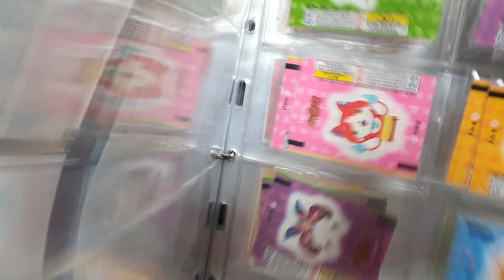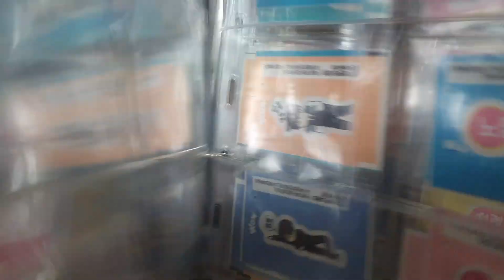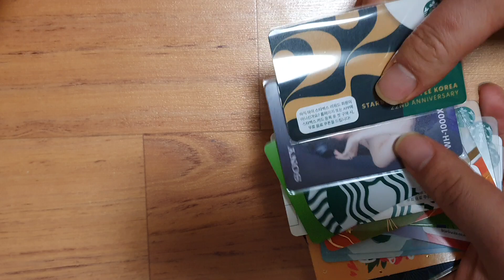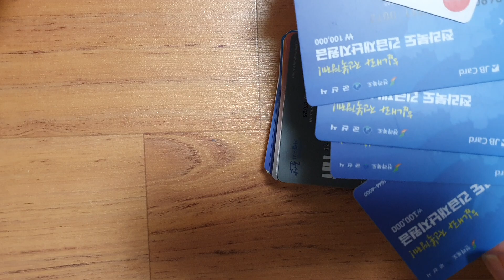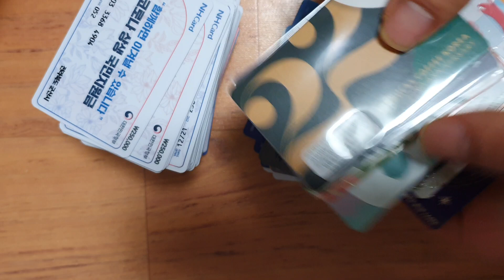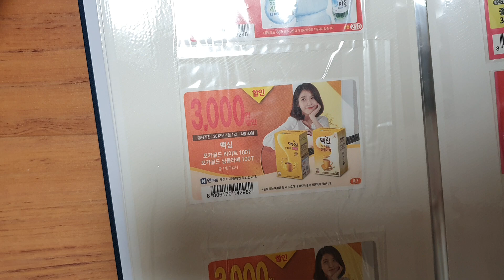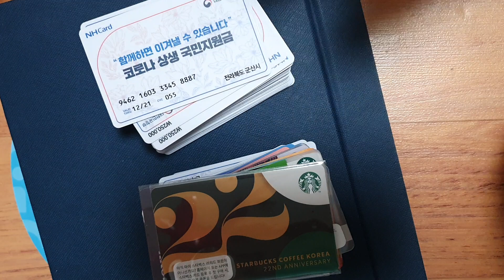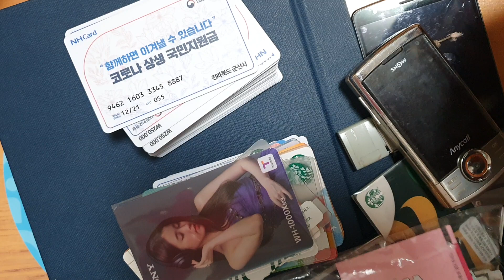이런 것도 수집해봐 핸드폰, 스타벅스카드, 재난지원금카드, 껌종이수집, 마트쿠폰 이런 것도 모으나요?